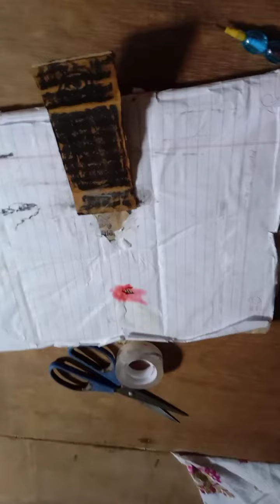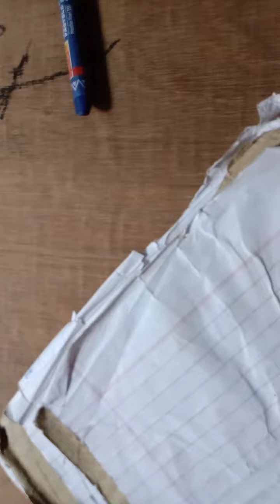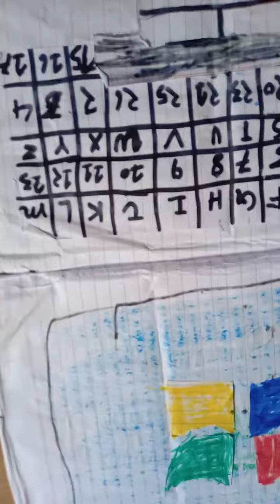May 9, 2021